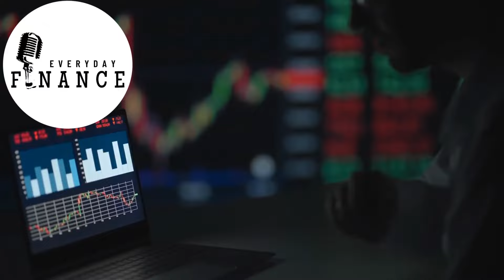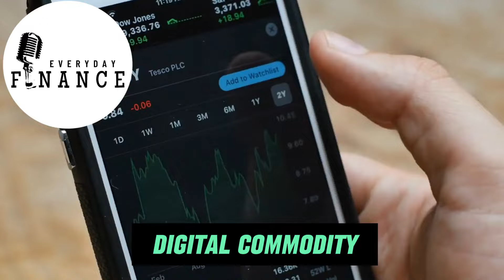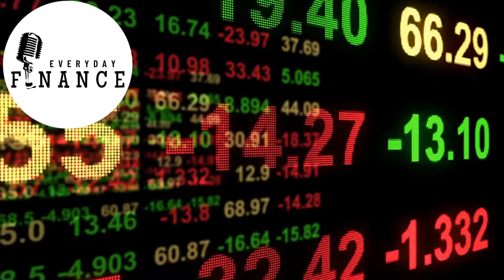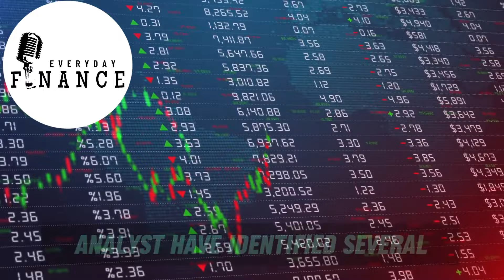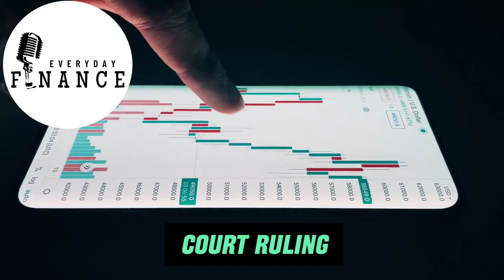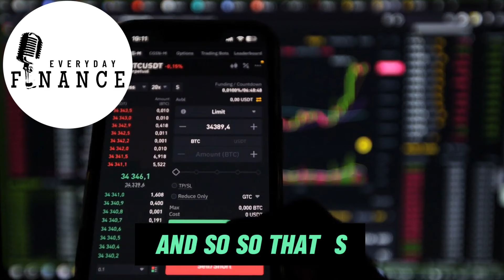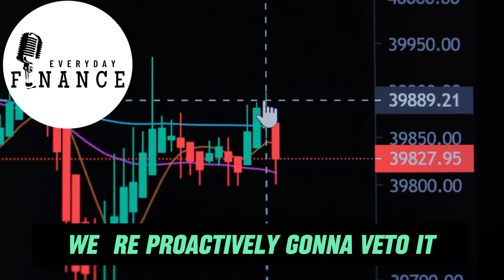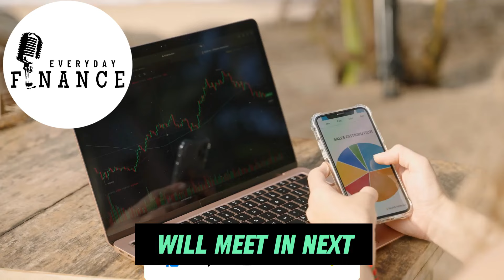"What's Coming It's Bigger Than BlackRock" - Michael Saylor Bitcoin Interview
Michael J. Saylor is an American entrepreneur and business executive. He is the executive chairman and a co-founder of MicroStrategy, a company that provides business intelligence, mobile software, and cloud-based services. Saylor served as MicroStrategy's chief executive officer from 1989 to 2022.

Credits:

Channel: What Bitcoin Did